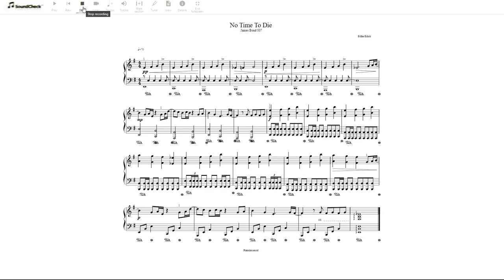No Time To Die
Anneke